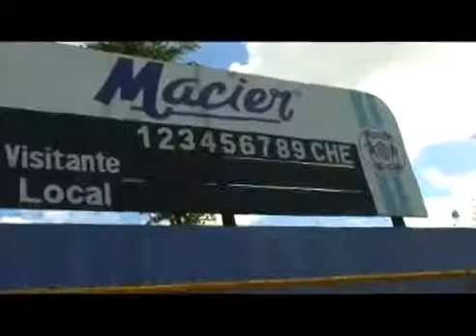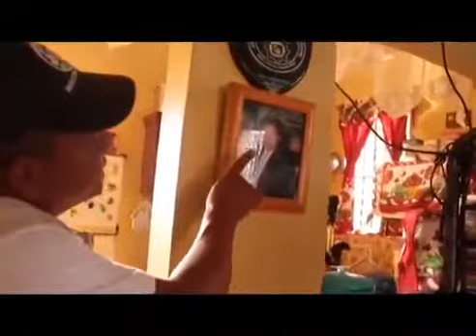Documental Abrigando Sueños de Industrias Macier